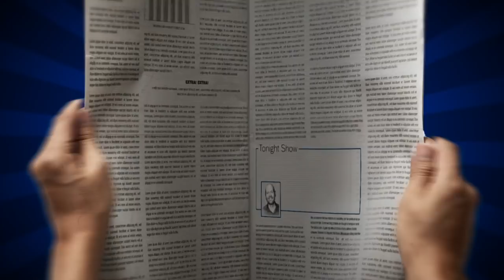Bill Burr’s Advice for Breaking Off an Engagement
Bill Burr answers some questions from Tonight Show viewers and gives advice on things like moving in with a significant other and communicating with roommates.